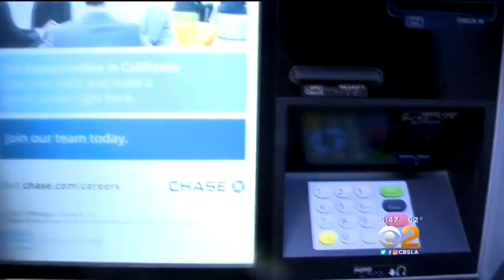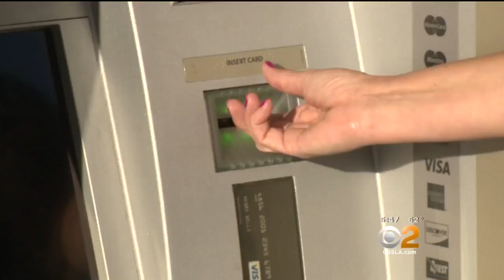2 On Your Side: Skimmer Scam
As holiday shopping gets into full swing, here are some ways to protect bank cards from skimmers. Kristine Lazar reports.